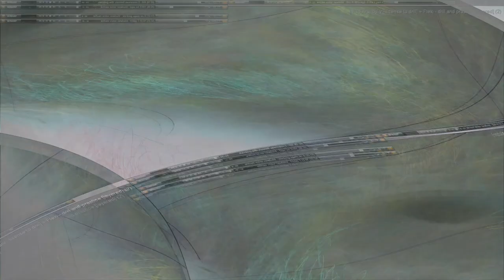Movie 24 10 19 03h29m17s series V